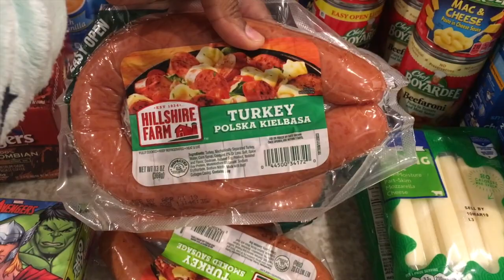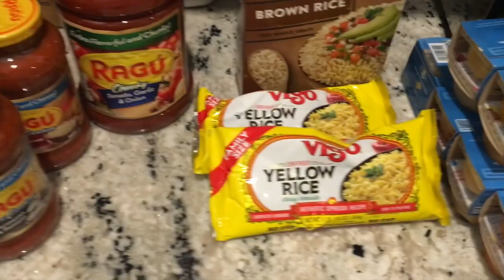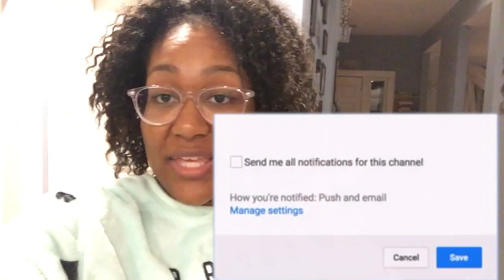Bi-Lo Grocery Haul!! | Vlogmas 2018 ~ Day 9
👉 Cameras Used: Canon 5ti and/or Iphone 6

S-trong
H-umble
A-mazing
R-elentless
P-urposeful